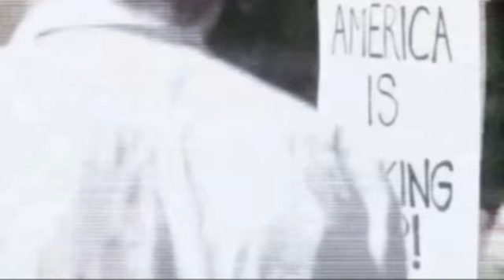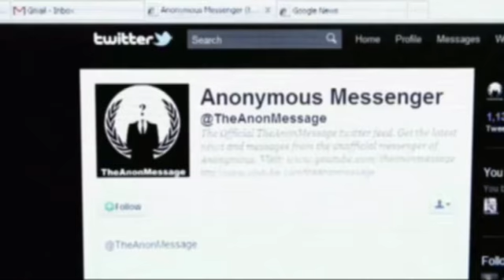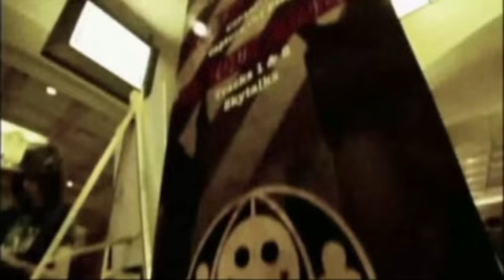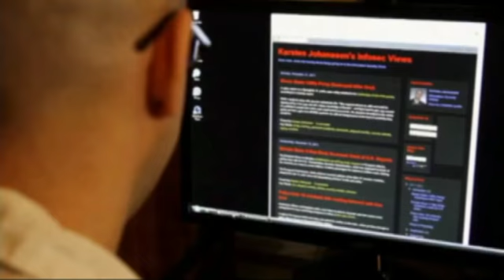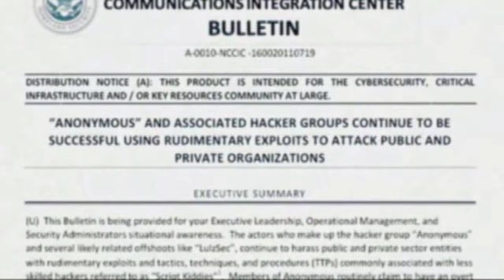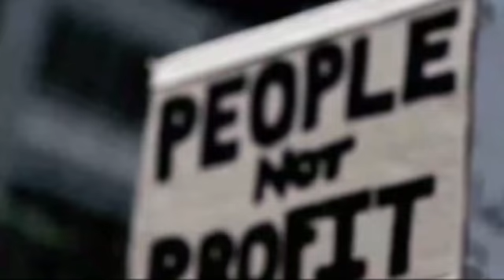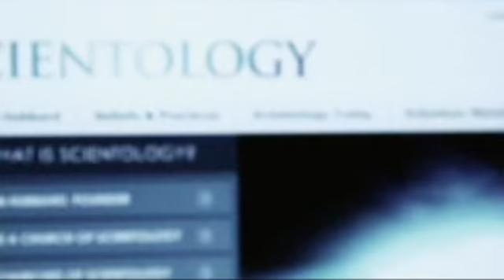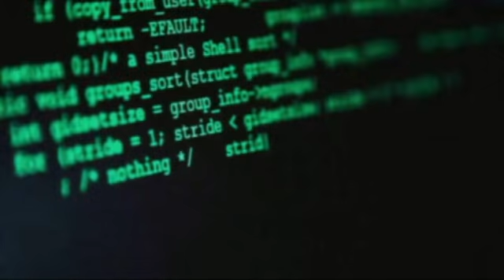Anonymous - Hackers World Part-01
Some attack governments, large corporations... and steal personal identities. Others use their skills for political activism. They are hackers. And in a rare sit down interview with a member of the infamous collective "Anonymous",  get a unique, inside look into a "Hackers World".